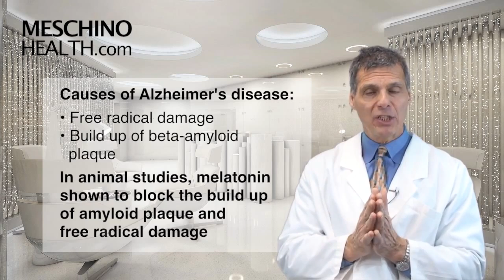Can Melatonin Help Prevent Alzheimer's Disease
Adeeva Nutritionals Support:
Recent studies suggest melatonin can help prevent Alzheimer's disease. Dr. Meschino explains what melatonin is & what findings of recent studies suggest why melatonin may help prevent Alzheimer's disease.

 to read Dr. Meschino's full article on this topic.